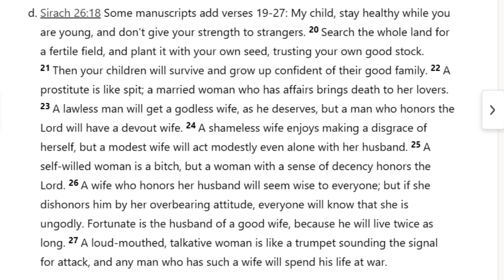Shameless Women Shall Be Counted As Dogs